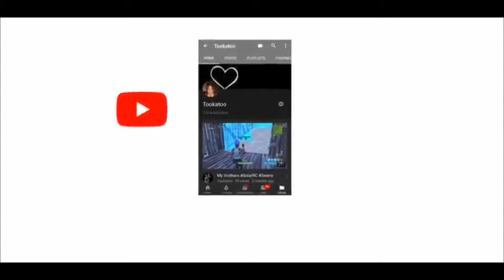So I Switched to left hand Claw.....